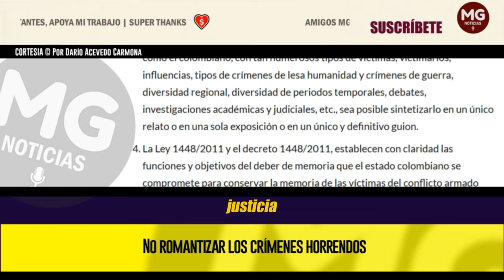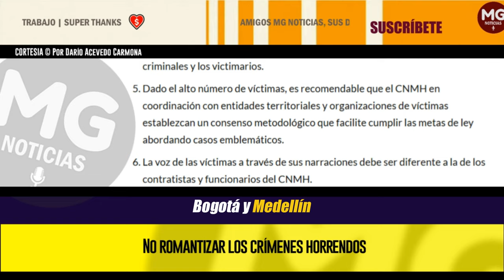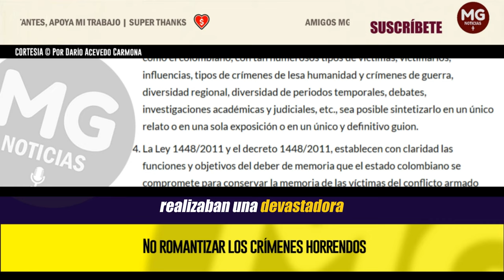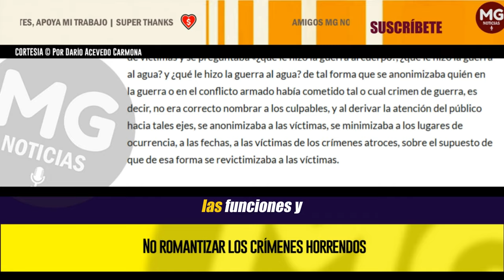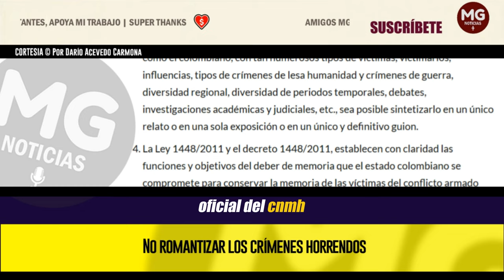NO ROMANTIZAR LOS CRÍMENES HORRENDOS ⛔ Por Darío Acevedo Carmona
Estas y otras consideraciones las dejé expuestas en un documento abierto titulado «CARACTERIZACIÓN DEL PLAN Y DEL GUION MUSEOLÓGICO
MUSEO DE LA MEMORIA DE LAS VÍCTIMAS Y ARCHIVO DE LOS DERECHOS HUMANOS DE COLOMBIA (MMVADH», marzo de 2022, que puede ser consultado en el Informe de Gestión el cual debe estar visible, como otros informes, en el portal oficial del CNMH. También se lo puedo hacer llegar por correo electrónico o WhatsApp a cualquier persona interesada en conocerlo.